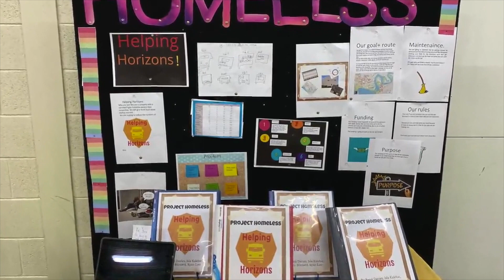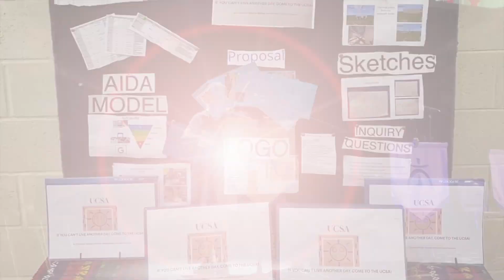Newman News Term 4 Week 6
Newman College presents the Newman News fortnightly to families. Celebrate with us the achievements of our students and our community.